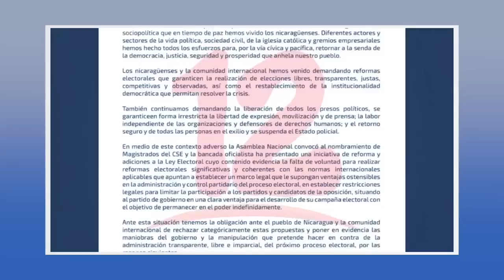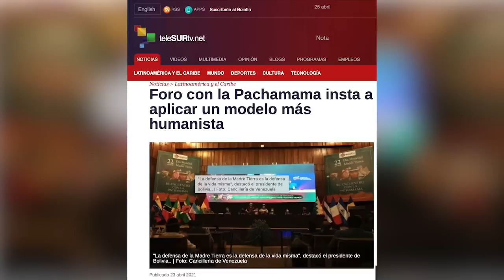Ortega en el Día de la Tierra, y las nuevas huellas de Acahualinca, en La Última Mirada News